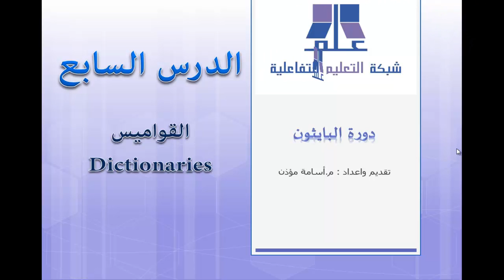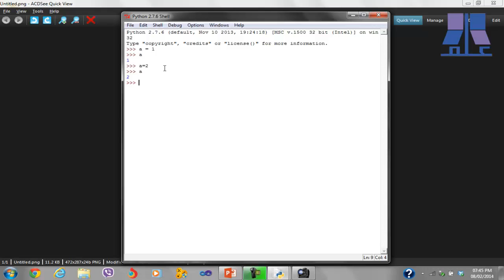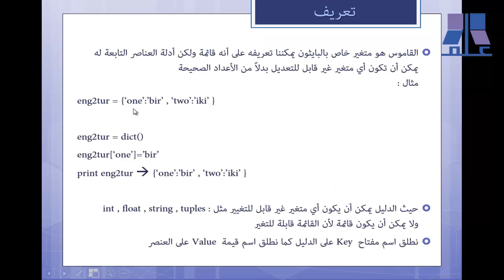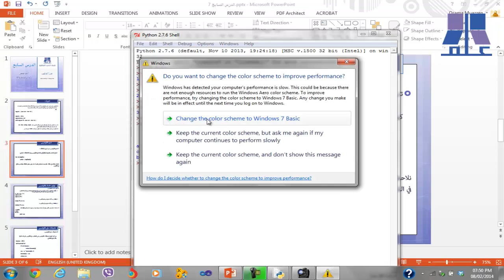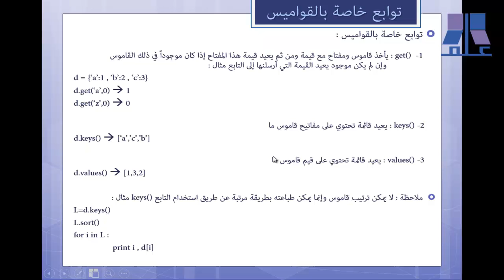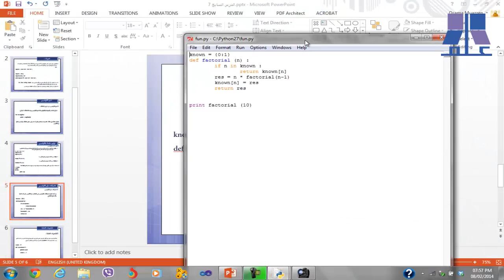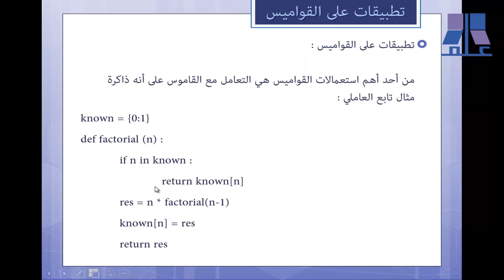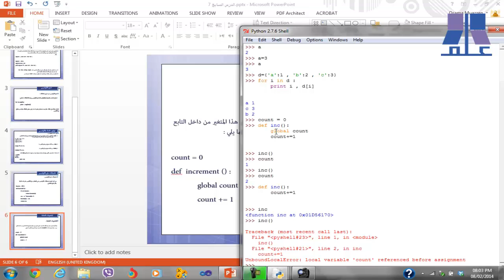الدرس السابع : القواميس